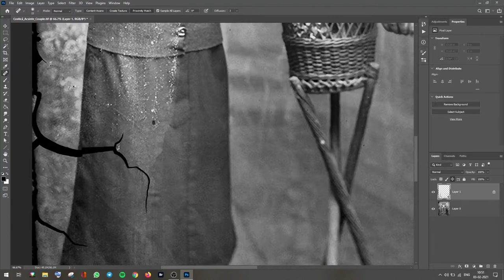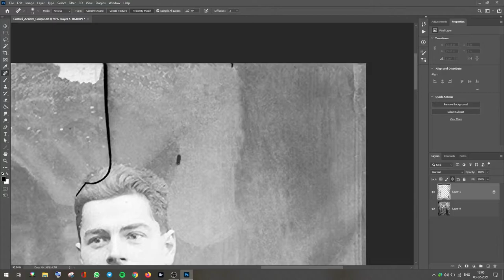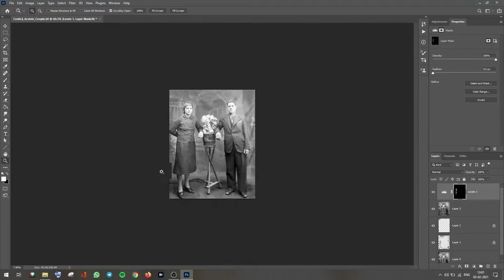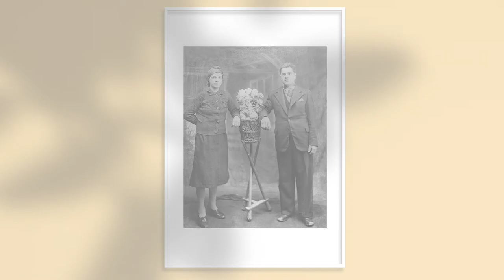3 hrs of restoration under 4 mins!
In this video I am sharing with you the start to finish process of photo cleaning and restoration. It took me 3 hours to clean and restore the photograph.

Image:

The photograph that I am using is from the public domain.
Photographer: Costică Acsinte. The photograph was taken in Romaina, in the late 1800s on wet plates. Hence the degradation. The cracks that you see in the image is because of the fragile nature of the collodion that gets poured over the glass plate. Never the less, the image that was available was not of that great quality to do a complete restoration. You will find a bit of artifacts as well, which I have tried to correct as much as possible.

Equipment used:
ASUS ROG G750JX
Wacom One
Zoom H1